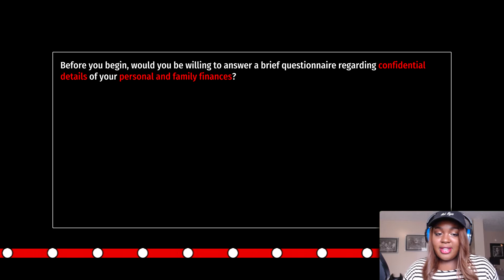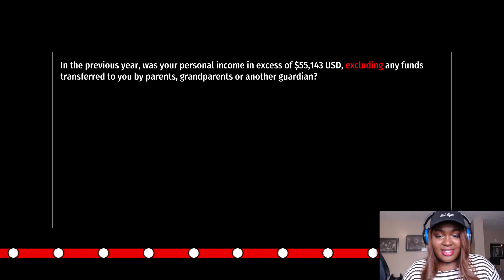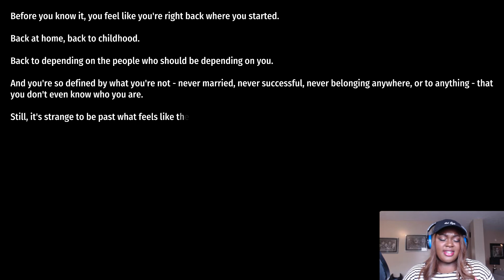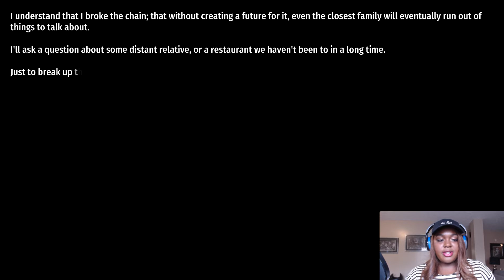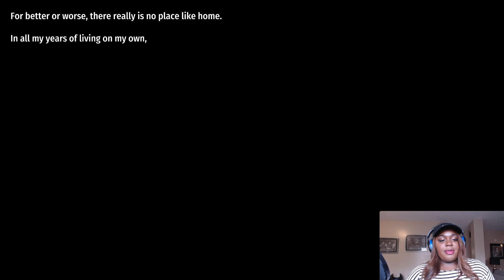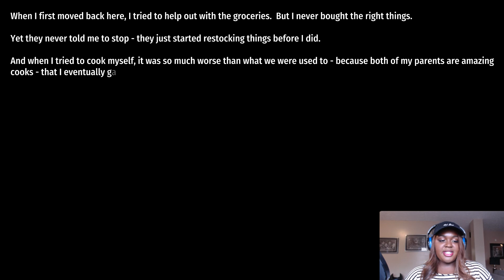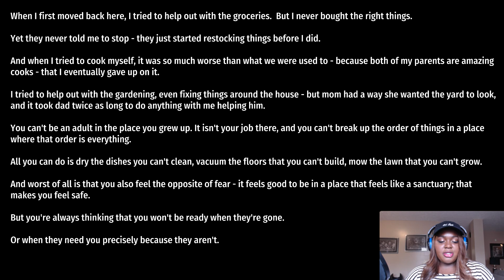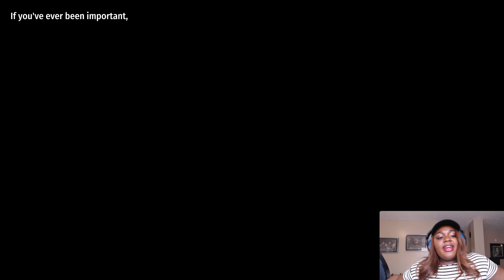Self-Hate Simulator??? | Little Red Lie (Gameplay)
The game is just sunshine and rainbows.

If you want to see all the endings and achievements for Remember, Remember, go to my previous video!